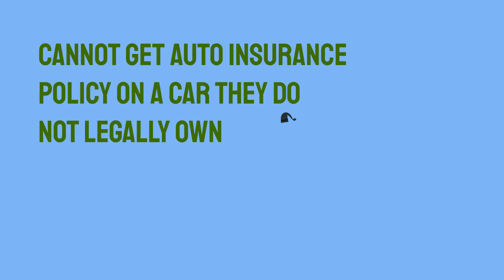Can I Get Insurance For Car Not In My Name? Top Video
Click the following link to discover more about Can I Get Insurance For Car Not In My Name?

This video is presenting Can I Get Insurance For Car Not In My Name? subject valuable information but we also try to cover the following subjects:
-honest opinion can i get car insurance on a car that is not in my name
-how much is non owner car insurance
-can i get insurance on a car that isn't in my name

 Inside this video, I want to discuss Can I Get Insurance For Car Not In My Name? So, are you ready? Please see this video and you'll thank me later!
Take a deep breath and enjoy the following video :)

For your information Just wanted to let you know that Liking a video is a quick way to let us understand that you found useful our work. If you're logged in, liking a video will add it to your ""Liked videos"" playlist.
If you're not the most significant fan of our YouTube video, disliking it is one way to show your opinion and let us know we have to do better.
 Cool? If you were waiting for the best time to take this opportunity, the time is now. Click the link above Right now!
If you want to discover even more concerning honest opinion can i get car insurance on a car that is not in my name I recommend you to have a look at our other video clips.

 Thanks for viewing this video clip regarding Can I Get Insurance For Car Not In My Name? We wish that you liked our video clip and you obtained a lot from it.